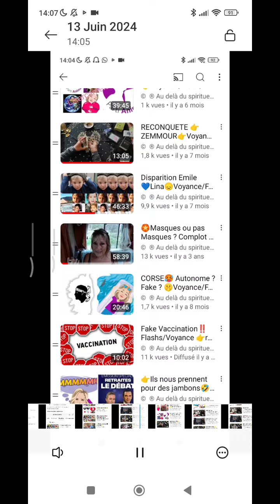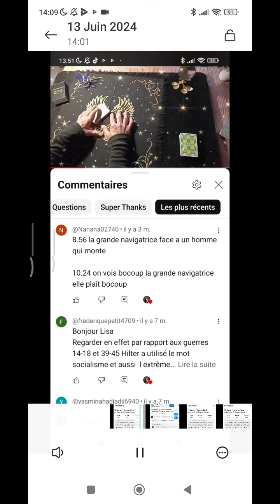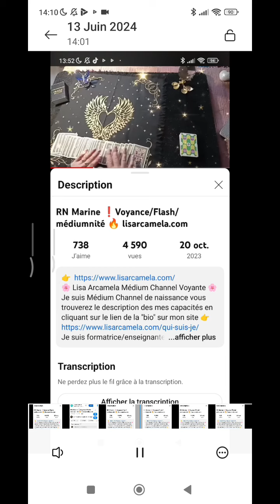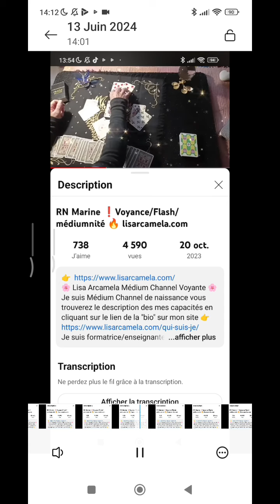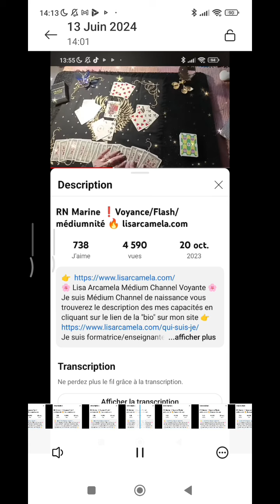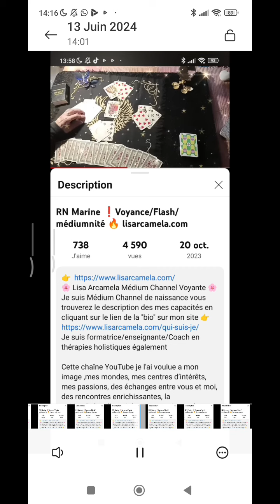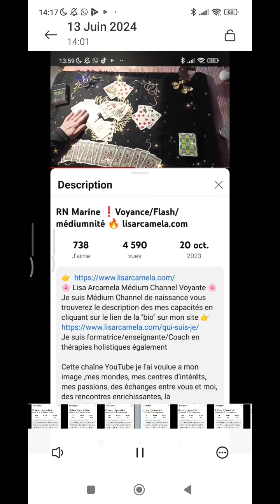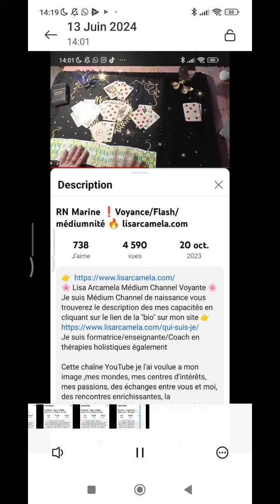BARDELLA/MARINE➕RETOURS ➕👍le RN qui monte😶‍🌫️monte🪶monte❗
🌺Un tout nouveau service EXTREME Séance voyance médiumnité avec inclus :
Guidance coaching
Guidance spirituelle.
Les derniers rendez-vous possibles sont en ligne 😉
👉Une question ?
👉Un doute ?
👉Connaitre l'issue d'un souci ou dune situation rapidement ?
💛Je vous réponds rapidement par écrit ou clips vocaux et le stress s’envole, une réponse sans blabla claire et précise.
💛Au choix également des consultations de grandes qualités avec ou sans coaching intégré par téléphone et visio.
👉Ne vous laissez plus surprendre découvrez ce que vous réserve votre futur ! 👈
♥  Namaste a tous ♥

Je suis Lisa Arcamela ©  ® Au delà du spirituel marque déposée a L'INPI
🌸 Médium Channel de naissance vous trouverez le description des mes capacités en cliquant sur le lien de la "bio" sur mon
🌸 Auteure, créatrice et conferencière
🌸 Parapsychologue
🌸 Formatrice/enseignante/Coach en thérapies holistiques également

Cette chaîne YouTube je l'ai voulue a mon image ,mes mondes, mes centres d’intérêts, mes passions, des échanges entre vous et moi, des rencontres enrichissantes, la spiritualité ,celle qui donne un vrai sens à nos vies